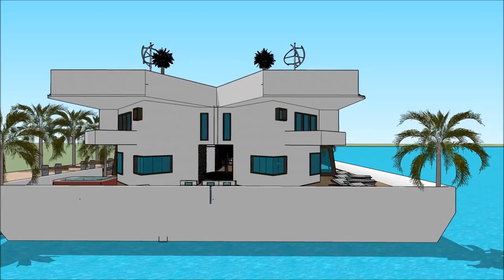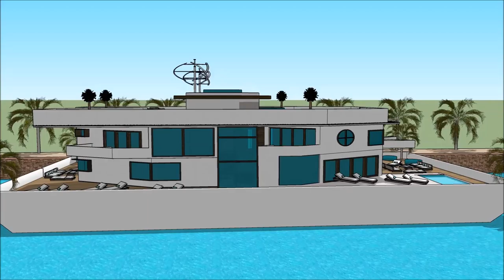Luxury Mega Yacht Houseboat Doha Abu Dhabi Houseboat Qatar Yacht Show in QATAR INTERNATIONAL BOAT SH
The houseboatzania launching an innovative high-end luxury yacht houseboat home design potentially as a display of exhibition of the Luxury Mega Yacht Houseboat Doha Abu Dhabi Houseboat Qatar Yacht Show in QATAR INTERNATIONAL BOAT SH.

The collection of the Houseboatzania concept of Luxury Mega Yacht Houseboat Doha Abu Dhabi Houseboat Qatar Yacht Show in QATAR INTERNATIONAL BOAT SH consists of high luxury and architectural art pieces in minimalism combined with living on the waterfront of the harbour of

The houseboat yacht design has the basis to sustain living with high standards and contemporary structural design at Luxury Mega Yacht Houseboat Doha Abu Dhabi Houseboat Qatar Yacht Show in QATAR INTERNATIONAL BOAT SH with numerous of prospects for excessive living and celebrating the desire of life worldwide: